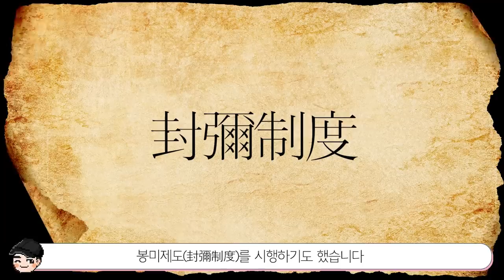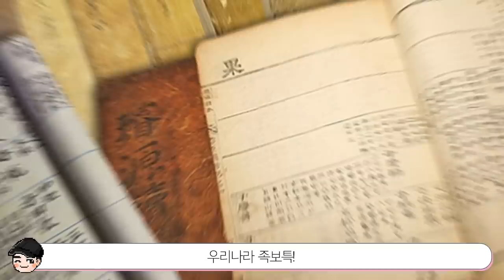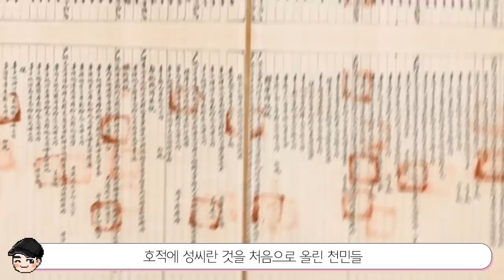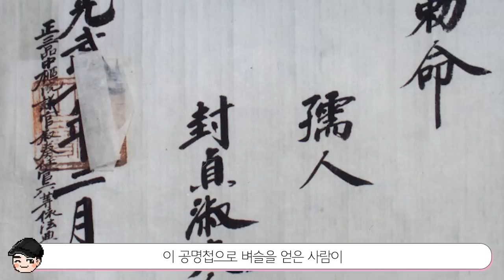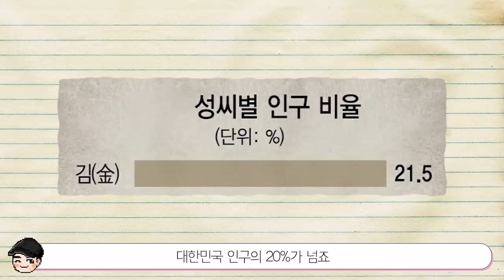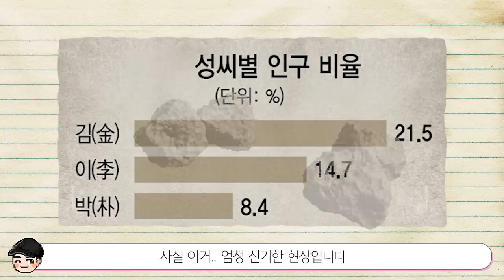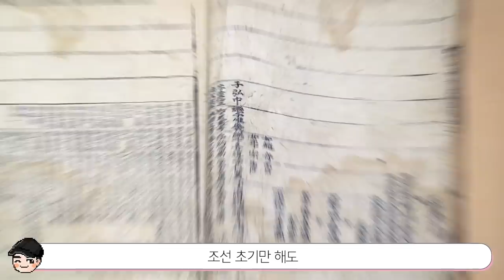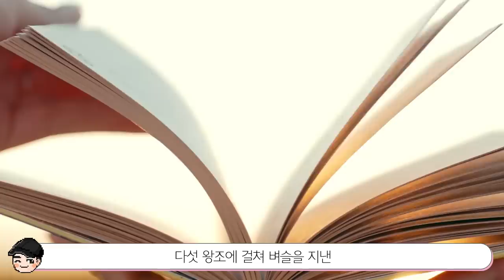김씨가 많은 이유ㄷㄷ 성씨에 숨겨진 소름 돋는 비밀 TOP5 [빠퀴2tv]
성씨에 이런 역사가 있었다니.. 신기하네요!